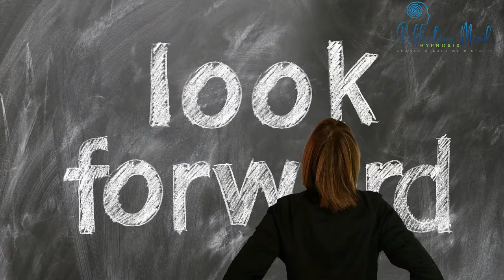WHY YOU MUST CONSIDER HYPNOSIS | wayne walker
VIDEO TITLE

WHY YOU MUST CONSIDER HYPNOSIS
By Wayne Walker master Hypnotist

I explain why working with the subconscious is the ONLY way to make big changes, and how hypnosis can change your thoughts, feelings, and fears.

Hypnosis is a powerful tool for achieving positive changes in a person's life. The use of hypnosis can improve self-confidence and motivation, as well as treat anxiety and depression. In addition to being safe and effective, hypnosis can also be used to treat a wide range of issues. When it comes to creating positive change in your life, hypnosis may be the answer you are looking for.

Why you MUST consider hypnosis? Through hypnosis, you can achieve the desired change quickly and effectively. Your life can be changed through hypnosis IF you are ready to change.